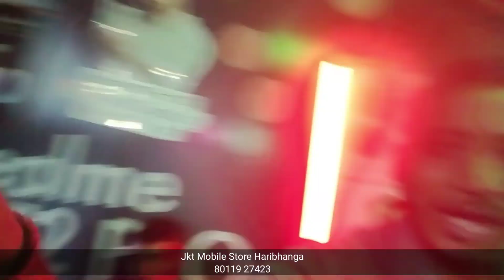komdamot I phone//I phone Buy one get one free// I phone offer at jkt mobail store Haribhanga.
Jkt Mobile Store Haribhanga